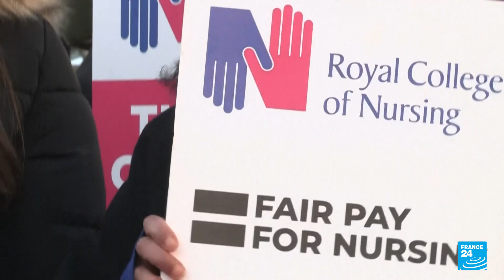Reino Unido vive una huelga de enfermeras sin precedentes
Un movimiento sin precedentes que refleja el grado de descontento en el Reino Unido. Ante la crisis social por el costo de vida y el sistema de salud público, las enfermeras británicas se declararon en huelga indefinida a partir de este jueves 15 de diciembre.